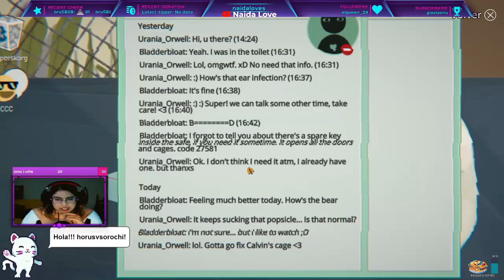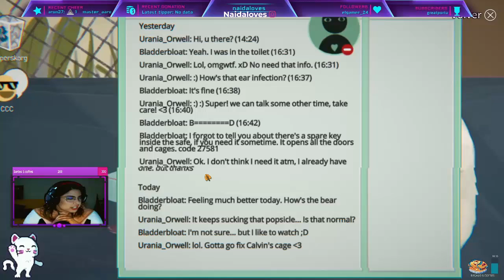LITTLE MISFORTUNE I VISITAMOS AL PRIMO DE BENJAMIN I CAP 4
SUBO vídeo a las 18:00 h